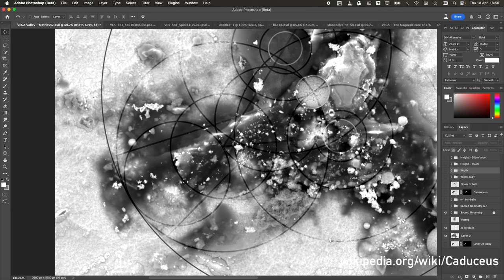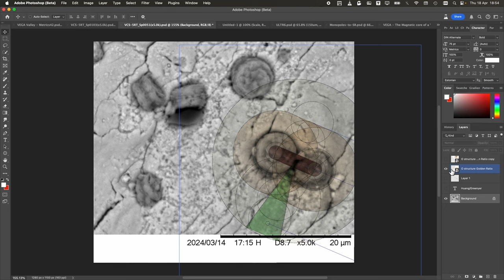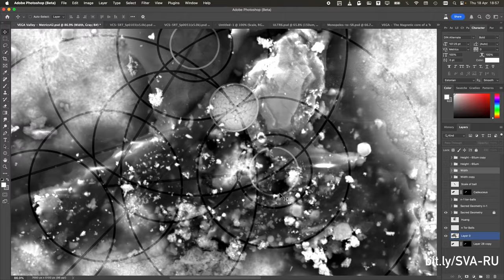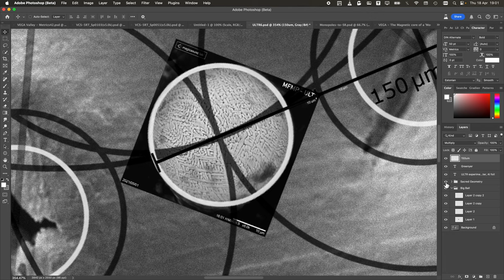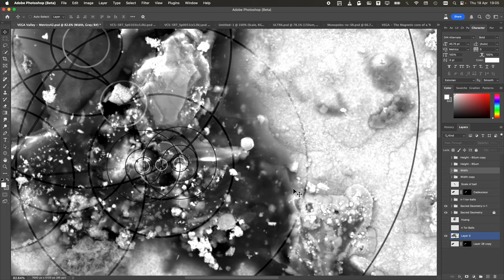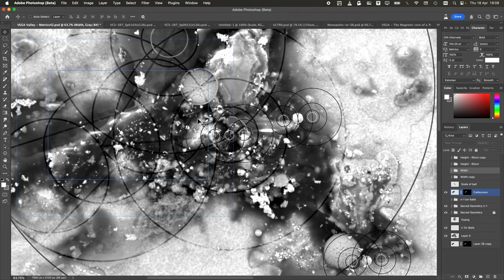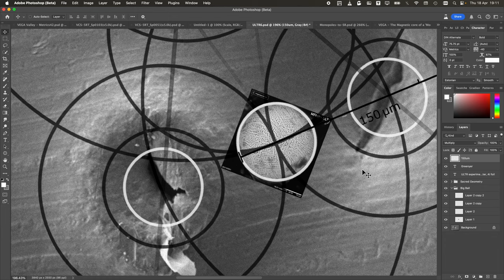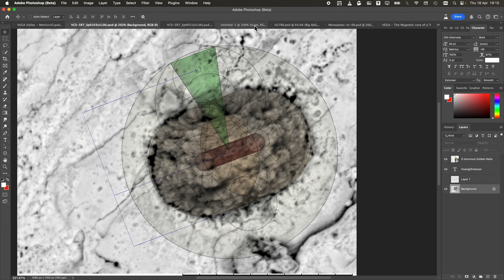O-Day - 球有多大？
我们现在是否有精确的方法，通过应用神圣的几何结构，从分形环矩结构可能产生的富铁石榴石球体来确定其大小，反之亦然？

我们能否同意这是一门科学，并且是可重复的？